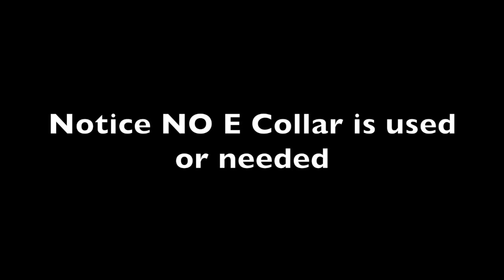Buddy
Buddy 2